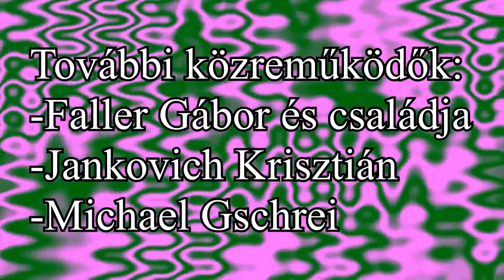A pusztatavi VÁMPÍR!🧛‍♂️ FEEDER és BOJLIS horgászat meglepetésekkel🙀 (S2E7)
Üdv/Sziasztok! A legújabb kalandunk alkalmával a festői Pusztatóra látogattunk el, ahol eleinte rossz módszerrel próbálkoztunk, de hamar váltottunk, és ez hatalmas sikerekhez vezetett bennünket. A horgászat tanulsága az volt, hogy sosem szabad elkeseredni, ha nem működik valami, hanem próbálkozni kell, amíg megtaláljuk az adott helyzetben legsikeresebb taktikát. Az első fél napunk alatt kapásunk sem volt, de a váltás után több tucat csodás pikkelyes látogatott meg bennünket. Szerencsékre sikerült megismernünk a Pusztató fergeteges halállományát, amelyet a filmben nagyon fontos, részletes információkkal megspékelve mutatunk be. Jó szórakozást kívánunk!

Jazz Music (No Copyright)

Tartalom:
0:00 - 2:10 Felvezetés, kedvcsináló
2:11 - 7:30 A tó ismertetése, beköszönés
7:31 - 10:36 Taktikaváltás és az első pontyom.
10:37 - 15:16 Dupla kapások sorozata és mesés pontyok.
15:17 - 18:07 Három darab kapitális ponty köztük egy 19 kg-os.
18:08 - 20:04 A sikeres taktikák ismertetése.
20:05 - 23:50 Délutáni kapások és egy varázslatos naplemente.
23:51 - 25:15 Sikeres etetőanyag bemutatása.
25:16 - 27:35 Etetési taktika
27:36 - 29:20 A kereső pelletes horgászathoz használt szerelékem és táj felvételek.
29:21 - 30:40 A tó részletes bemutatása.
30:41 - 34:34 Az utolsó kapások.
34:35 - 38:07 Bakik, stáblista.